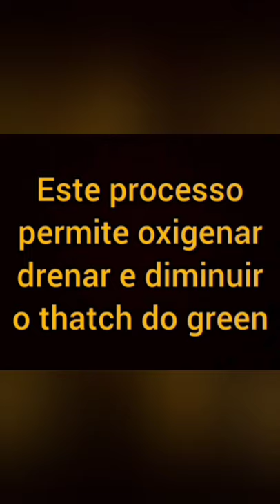Aerificação / Furação / Hollow Coring de Greens